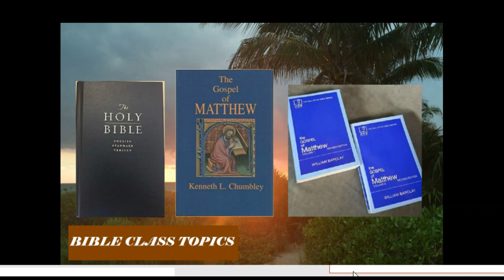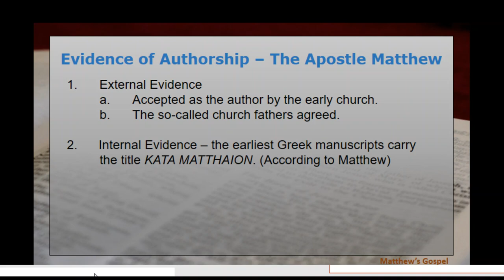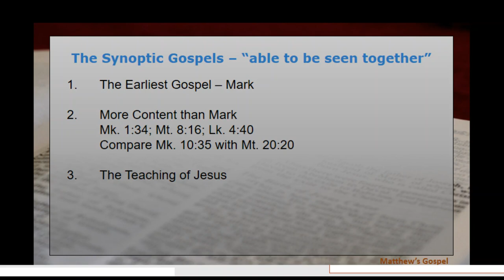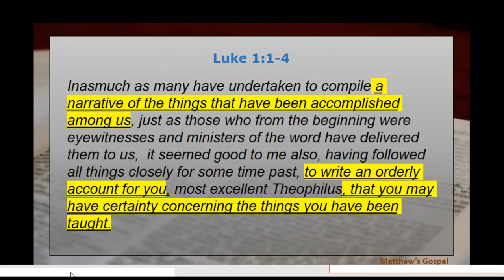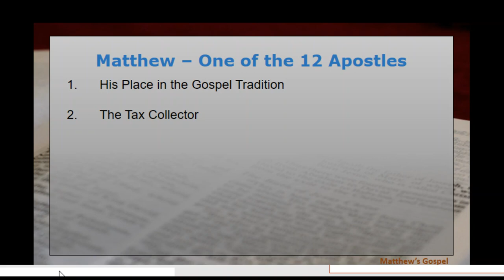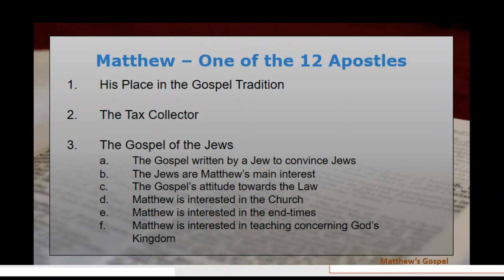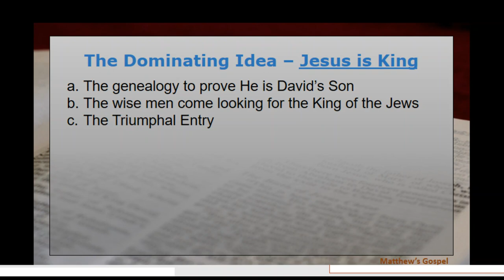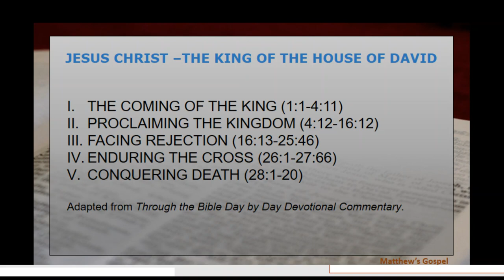Matthew's Gospel - Introduction to the Study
A chapter by chapter study of Matthew's Gospel.